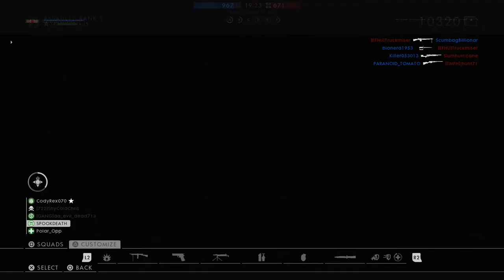Battlefield 1: All Class MVP - 30 Kill Game on River Somme (PS4)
Messed up the last gameplay i recorded so I might as well go for another one, this time going beyond the limits of what I was expecting. Instead of a solid game, I used all classes (getting at least 1 kill) and managed to grab the MVP spot. Enjoy!

My Headset: Astro A10

My Controllers: Dualshock 4 (PS4), Xbox Elite Controller

Systems: Xbox One and PS4

Microphone (Commentaries): Blue Snowball Ice